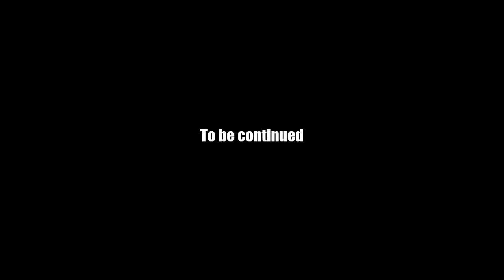AQ Worlds "Defeat ... Wait, What?" (Quest)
Quest:Defeat ... Wait, What?

NPCs:Tower of Mirrors

Monster List:Scarletta

Turn in:Defeat the Groglurk x1

Equipment Won:None